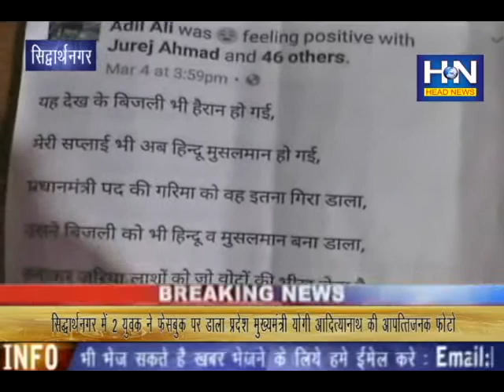सिद्धार्थनगर में 2 युवको ने फेसबुक पर योगी आदित्यनाथ की आपत्तिजनक फोटो डाली !